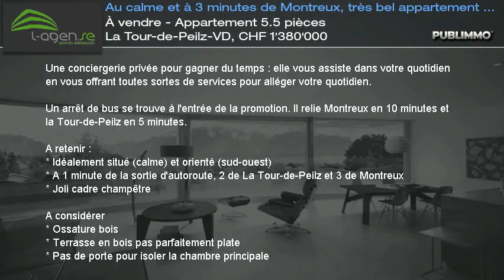À vendre - Appartement 5.5 pièces La Tour-de-Peilz-VD, CHF 1'380'000